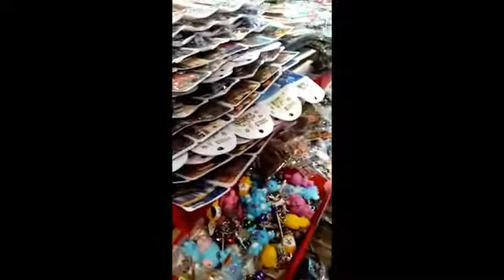Hongkong tour 2019